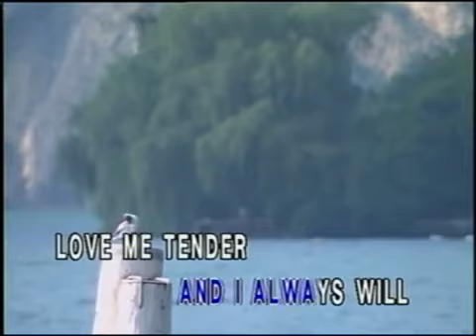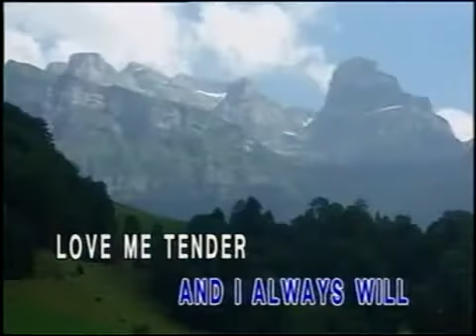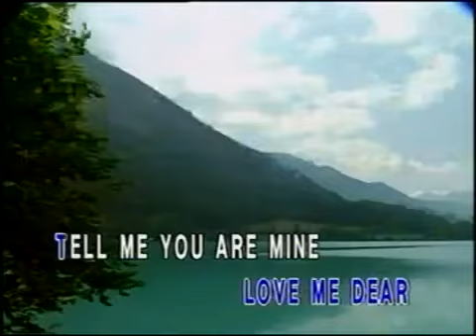Love Me Tender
Karaoke - Greatest Love Songs Love Me Tender o. a. Elvis Presley

by Farah Asyikin